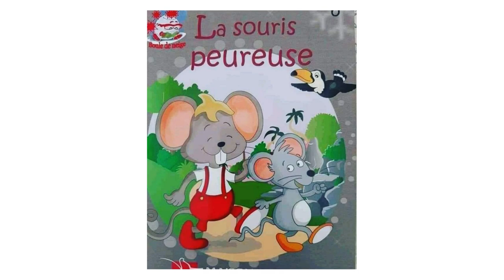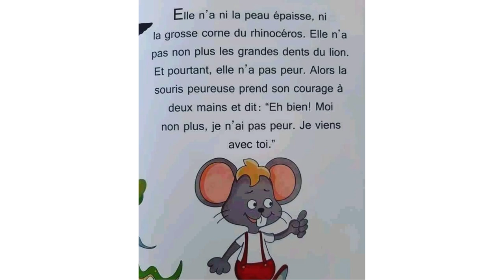La souris peureuse قصة الارنب الخائف